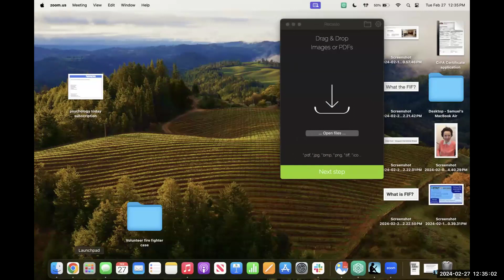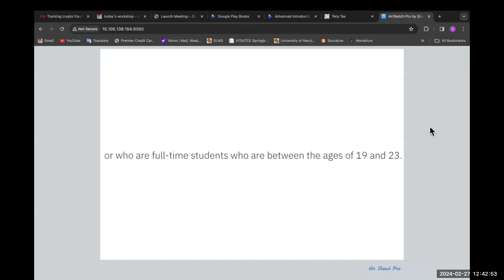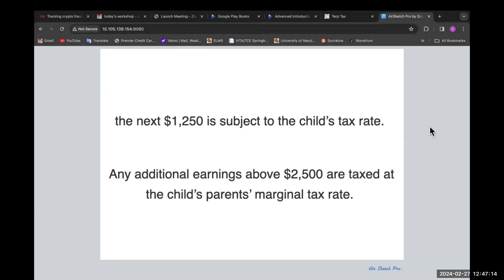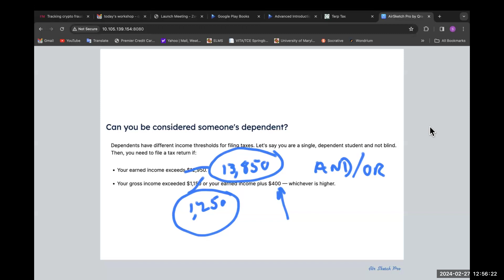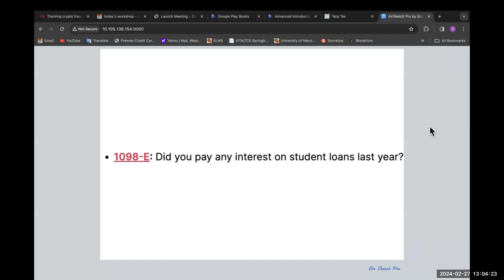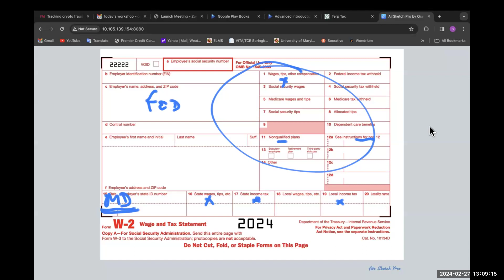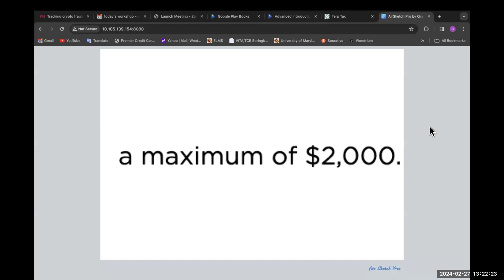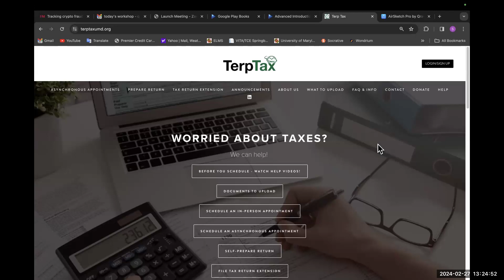GRadulting Workshop Series: How do I prepare my taxes?, domestic student session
Navigating the complexities of filing Federal and State taxes can be challenging, even for graduate students! In an effort to ease this process, Professor Samuel Handwerger of UMD's Smith School of Business and TerpTax advisor, will present "how to" tax workshops. Register to gain valuable insights into addressing common tax issues and find answers to your queries. For those grappling with more complex situations, we will provide information on free resources for personalized one-on-one tax support offered by TerpTax.